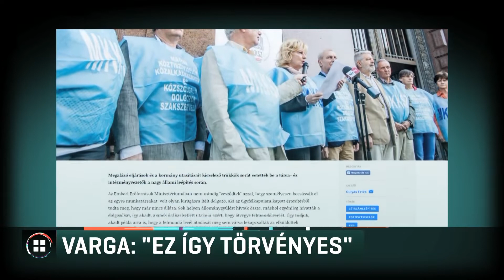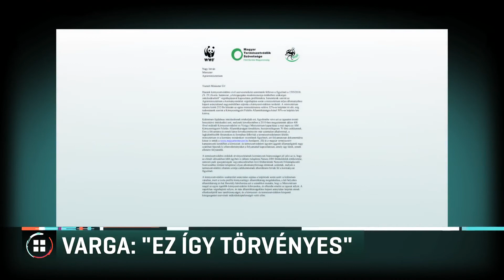Varga Mihály elismerte, volt, akinek elektronikus úton mondtak fel 18-11-13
Elismerte Varga Mihály, hogy voltak, akiket nem személyesen, hanem elektronikus úton értesítettek arról, hogy az államnak már nincs szüksége a munkájukra. Szerinte ez törvényes. Az ellenzék szerint viszont embertelen. Közben a zöldszervezetek amiatt tiltakoznak, hogy, mint mondják a természetvédelmi szakemberek felét elküldték.